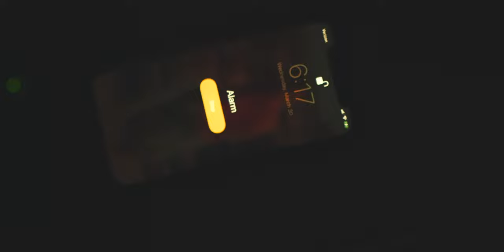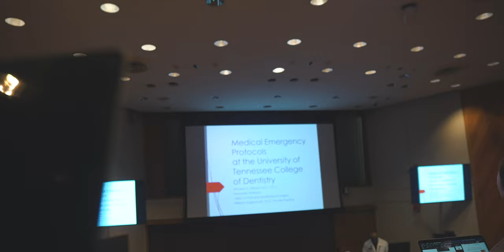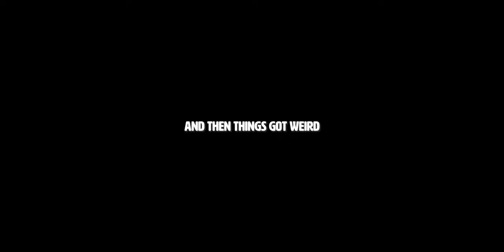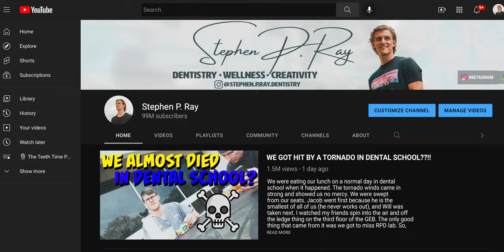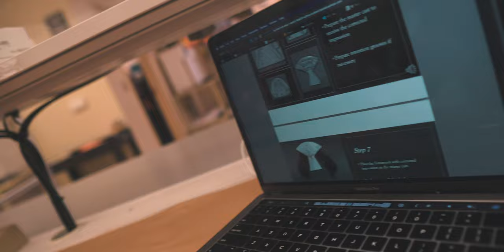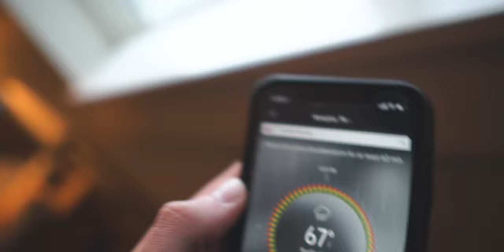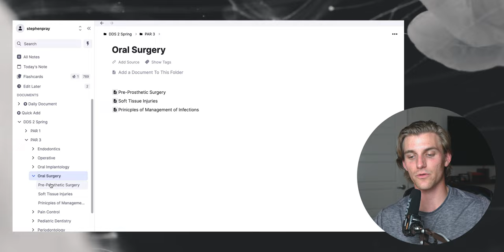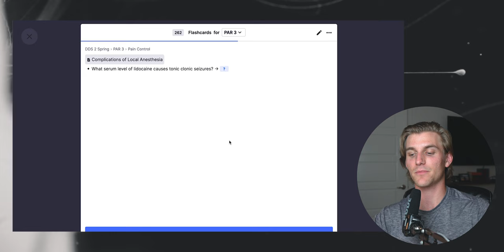The Most Interesting Day in Dental School Yet | DENTAL SCHOOL VLOG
🦷🧠 Vlog time!! I would definitely call this my best dental school vlog yet mostly because of how weird this day was! From tornado warnings, to sleeping in lecture, to plain pasta, to scrubs made of seal??? this day was weird, but it was really fun. I hope this gives you a wonderful look into the lives of second year dental students. I have been calling these the dog days of dental school, so it is nice to spruce things up every once in a while. Enjoy the vlog, friends.

00:00 - Wake Up and Coffee
01:52 - Breakfast and Trip to Campus
02:33 - Pain Control and Pediatric Dentistry Lectures
03:07 - Lunch Hooligans
06:00 - Removable Partial Denture Lab
08:37 - Ball is Life
10:49 - There is a Tornado Outside
12:02 - The Study Side of Dental School
13:04 - How I’m Using Remnote to Study
14:16 - The Dog Days of Dental School

--MY GEAR--
Camera: Sony A6500
Lens: Sigma 16mm f 1.4
Microphone: Rode VideoMic Pro
Lights: MOUNTDOG Softbox Lighting Kit
Stabilizer: DJI Ronin SC